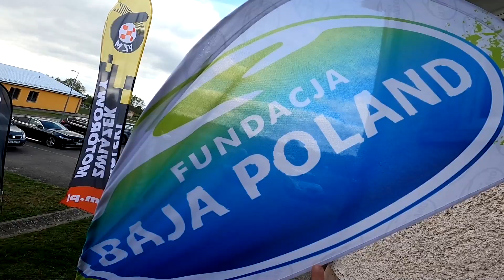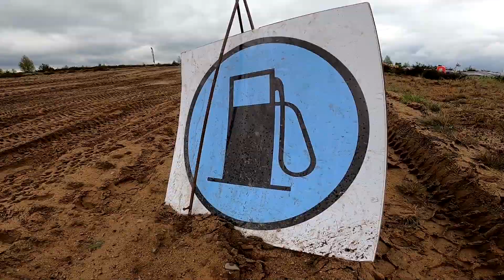Columna Medica Baja Drawsko 2024 - Kamil Piątek - Polaris Scrambler | MaxxSport | KLIP